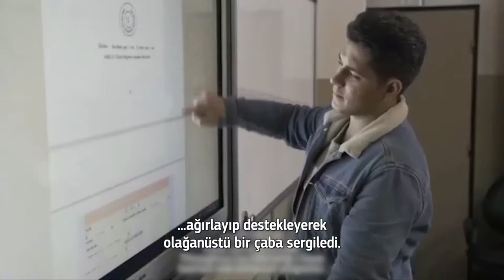Türkiye'deki Mülteciler için Mali Yardım Programı - 393 milyon € tutarındaki 5 sözleşmenin lansmanı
Ankara’da gerçekleşen törende, AB Türkiye Delegasyonu Başkanı Büyükelçi Nikolaus Meyer-Landrut, AB ile İlişkiler Genel Müdürü Büyükelçi Başak Türkoğlu ve Cumhurbaşkanı Yardımcılığı Makamı FRIT Ofisi Baş Koordinatörü Sn Halil Afşarata bir araya geldi.

Onlara FRIT - Türkiye'deki Mülteciler için Mali Yardım Programı kapsamında AB Türkiye Delegasyonu ve Dünya Bankası arasında imzalanan gerçekleşecek 5 sözleşmenin suretlerini sundu.
Toplantıya Dünya Bankası’nın Türkiye Ülke Direktörü Sn Auguste T. Kouamé video ile katıldı.